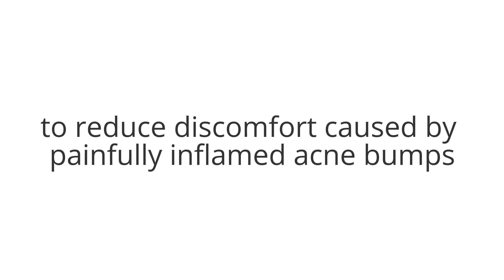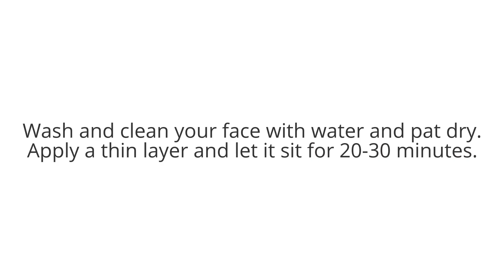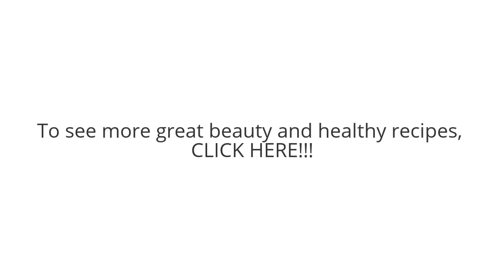Best Home Remedies for Acne - Honey Face Mask for Acne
In this video we will show you how to make an anti-inflammatory moisturizing face mask for acne, to reduce discomfort caused by painfully inflamed acne bumps. It is easy and cheap!

Benefits:

Natural antibiotic that helps fighting acne.

Reduces skin’s inflammation and redness. Has a cooling effect.

Gently exfoliates the skin.

Helps lighten tanned skin and dark spots.

Removes unwanted oils in oily skin and provides moisturizing fats in dry skin.

Made with natural ingredients and is safe to use on face and body.

Ingredients

2 Tbsps of Honey

2-3 Tbsps of Pre-cooked Oatmeal

1/2 cup of Fresh Whole Milk

Preparation

Pour all the ingredients in a bowl. Stir it well until you get a smooth mixture.

Wash and clean your face with water and pat dry.

Apply a thin layer and let it sit for 20-30 minutes.

Afterwards rinse it off with warm water and pat dry.

Know your devils

Honey is a natural antibiotic that kills bacteria-causing acne. Its’ acidity prevents bacteria growth and anti-inflammatory properties reduce redness.

Honey also removes excess oil and leaves skin smooth and moisturized.

Fresh Whole Milk is a great natural moisturizer and cleanser. It also has skin-lightening and exfoliating properties.

Oatmeal is wonderful when it comes to soothing inflamed and painful acne ridden skin. Also a pretty good natural cleanser and moisturizer.